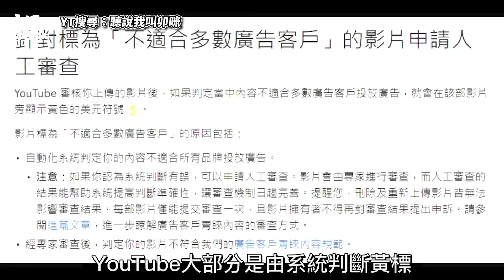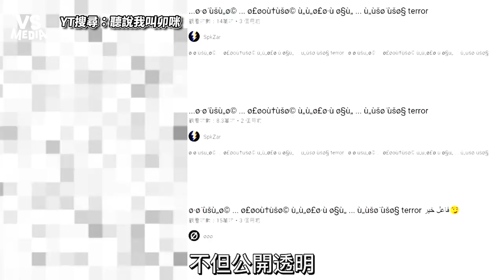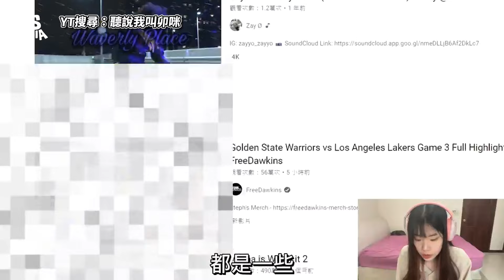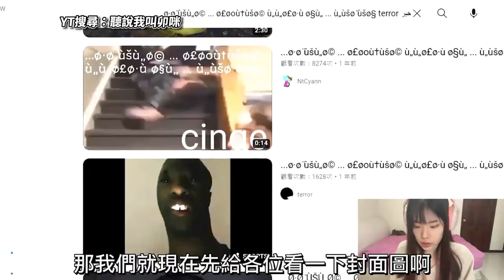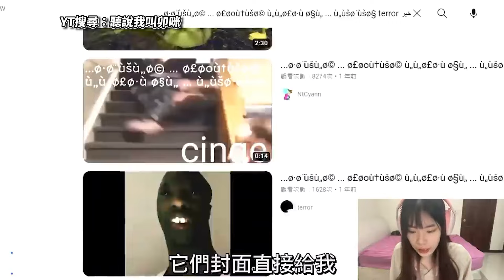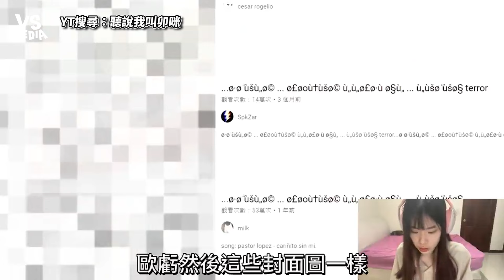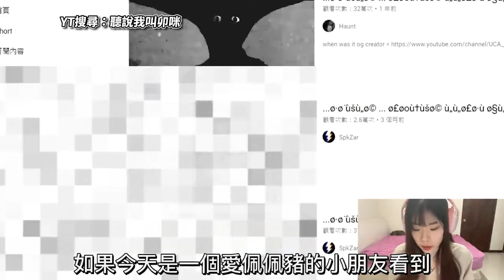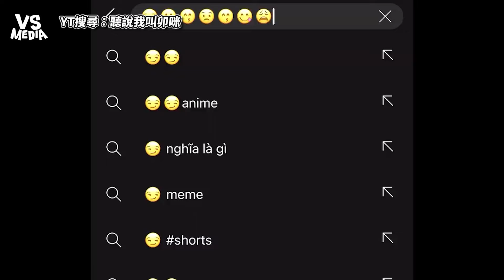正妹挑戰看暗網影片！眾多怪奇影片刷三觀｜VS MEDIAｘ